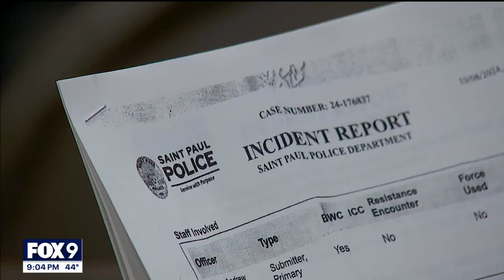Apartment complex in St. Paul has neighbors concerned about crime and drugs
Neighbors say crime at an apartment complex in St. Paul is out of control, leading them to fear for their safety. FOX 9’s has the details.